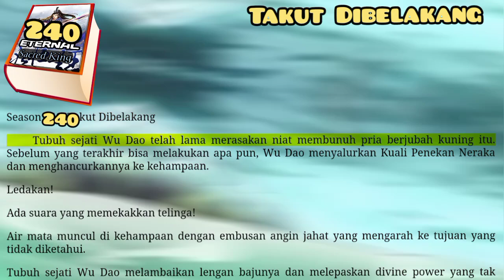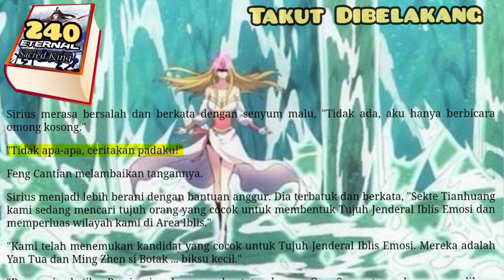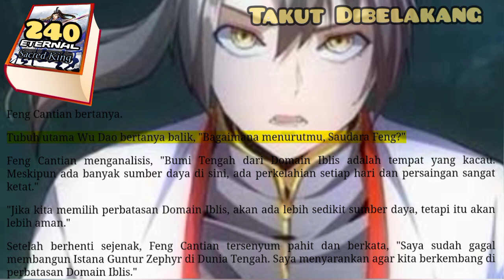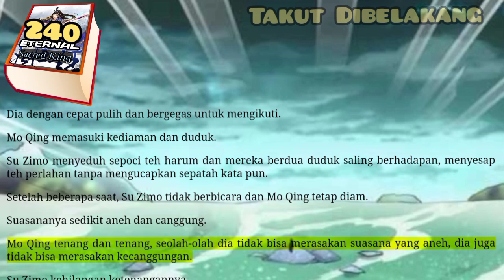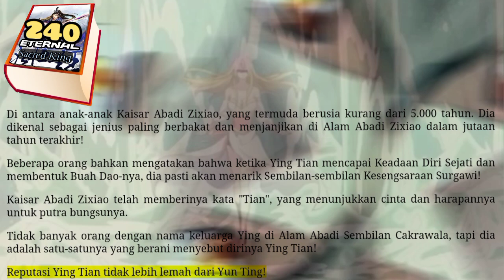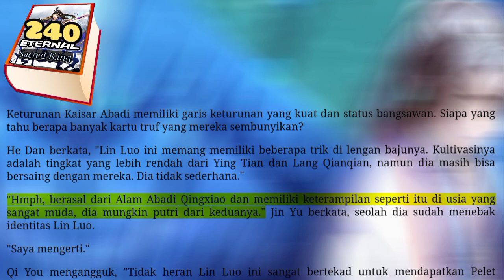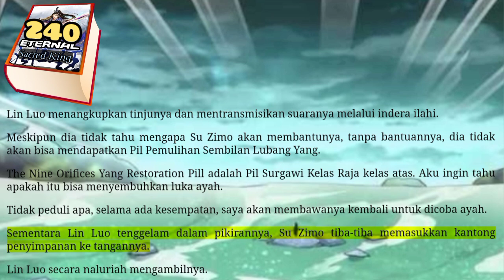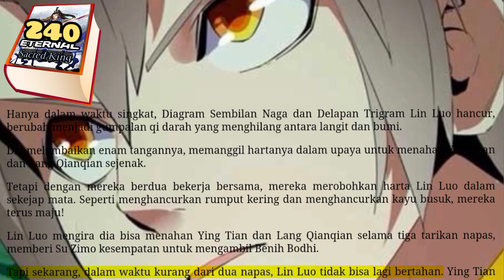Takut Dibelakang, ESK 240